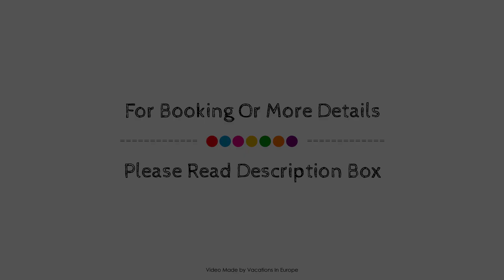Eleftheria Hotel, Crete Island, Greece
Searching For
1. Eleftheria Hotel - Crete Island
2. Eleftheria Hotel - Crete Island Virtual Tour
3. Eleftheria Hotel - Crete Island Rooms
4. Eleftheria Hotel - Crete Island Amenities
5. Eleftheria Hotel - Crete Island Videos
6. Eleftheria Hotel - Crete Island Offers
7. Eleftheria Hotel - Crete Island Deals
Audio Credit:
Track Title: Subway Dreams
Artist: Dan Henig